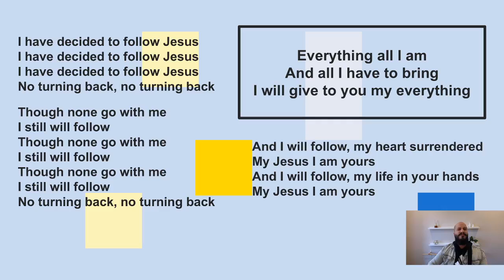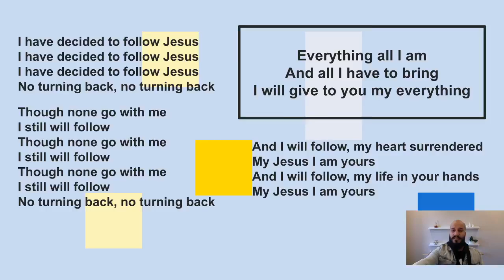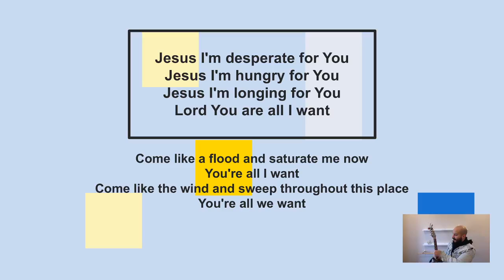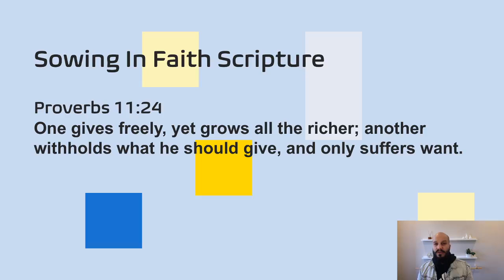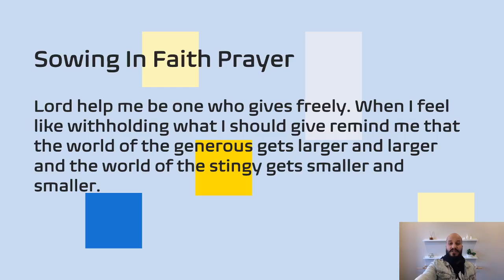Alive Church Sunday Service 1.10.21